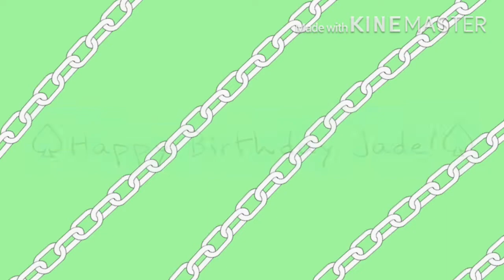Kanye meme~Ft. Jade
Uhm so this is late...
Anyways happy birthday to our favorite green queen! uwu
You and Drake a perfect for each other and your amazing Jade